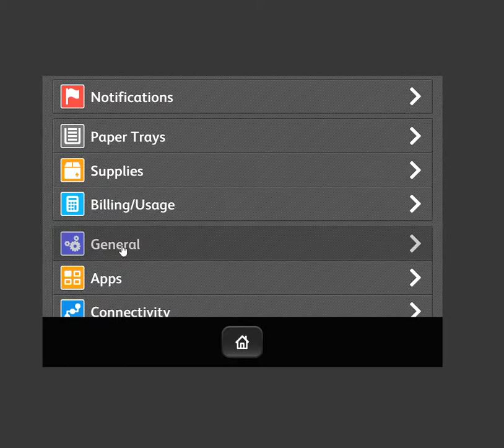C405 Lower Volume